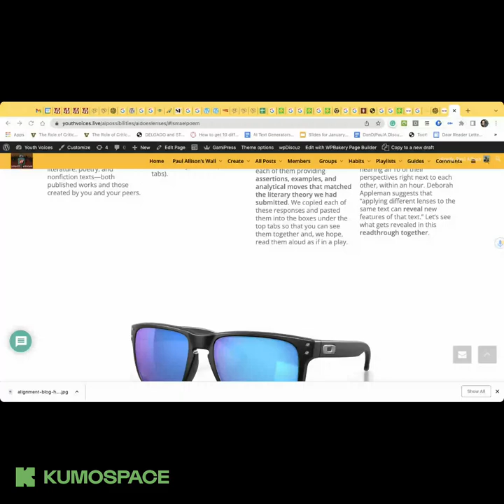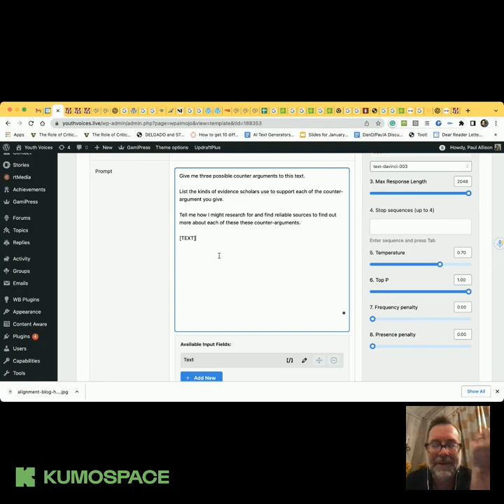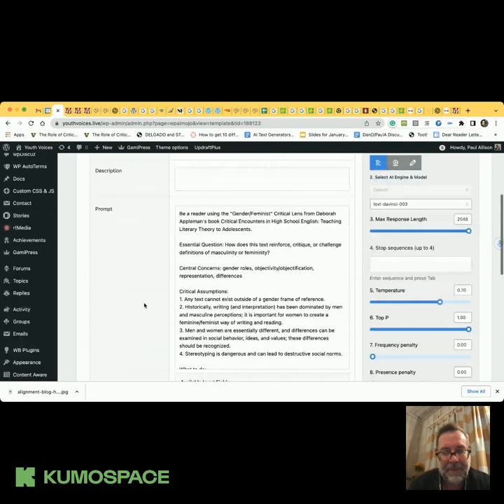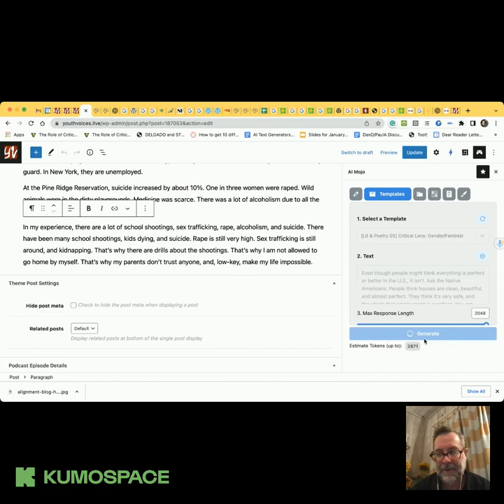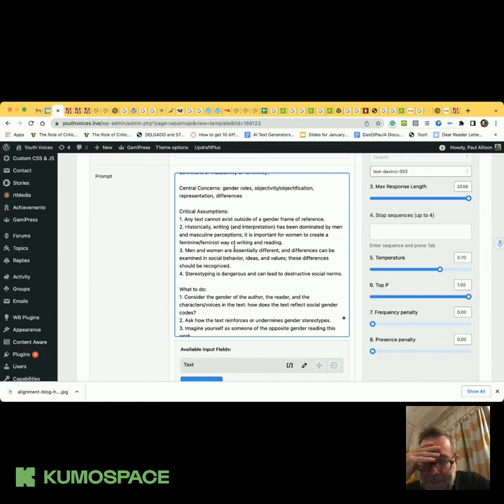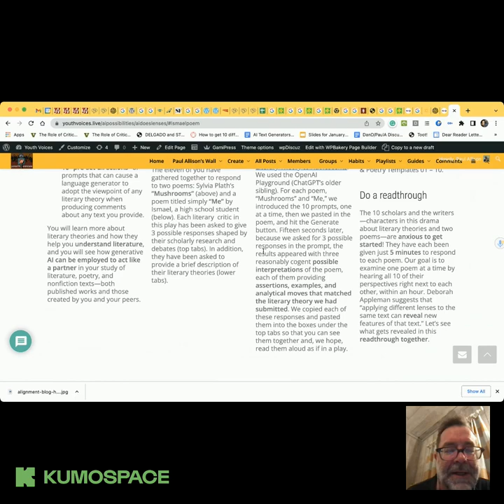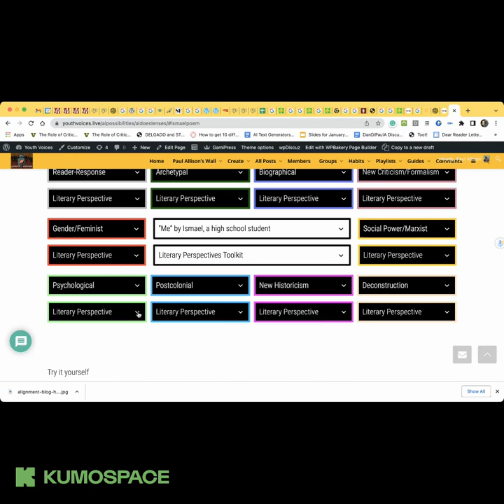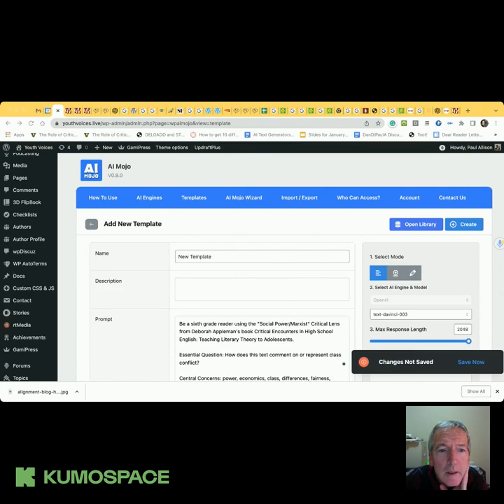TTT 2.08.23 Getting AI to give our students more HELPFUL, HONEST, & HARMLESS responses to their work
See: Creating an AI prompt for counter-arguments that are helpful, honest, and harmless

This guide is organized with colorful tabs above and below where you are right now on this page. Open and close these tabs to learn about two complementary toolkits that can take your reading to the next level:

10 literary theories that critics use to do scholarly research and debate
10 “pre-set directions” or prompts that can cause a language generator to adopt the viewpoint of any literary theory when producing comments about any text you provide.
You will learn more about literary theories and how they help you understand literature, and you will see how generative AI can be employed to act like a partner in your study of literature, poetry, and nonfiction texts—both published works and those created by you and your peers.

Use this like a playscript
Treat this hypertext simulation—displayed as tabs that open and close—as a script for a drama that groups of teachers or students could read together. Take the roles of ten scholars of literary theory, each representing a different perspective. Another member of your group could take the role of the writer and begin by reading the texts in the center. The eleven of you have gathered together to respond to two poems: Sylvia Plath’s “Mushrooms” (above) and a  poem titled simply “Me” by Ismael, a high school student (below). Each literary  critic in this play has been asked to give 3 possible responses shaped by their scholarly research and debates (top tabs). In addition, they have been asked to provide a brief description of their literary theories (lower tabs).

AI generated the scholars’ speeches
We generated the content of the responses you will be reading (in the top boxes) by giving a text generator (GPT-3 LLM) 10 “pre-set directions” (or prompts) that we created by re-mixing Deborah Appleman’s descriptions of literary theories in her book, Critical Encounters in Secondary English: Teaching Literary Theory to Adolescents. We used the OpenAI Playground (ChatGPT’s older sibling). For each poem, “Mushrooms” and “Me,” we introduced the 10 prompts, one at a time, then we pasted in the poem, and hit the Generate button. Fifteen seconds later, because we asked for 3 possible responses in the prompt, the results appeared with three reasonably cogent possible interpretations of the poem, each of them providing assertions, examples, and analytical moves that matched the literary theory we had submitted. We copied each of these responses and pasted them into the boxes under the top tabs so that you can see them together and, we hope, read them aloud as if in a play.

You can do this too
Our whole purpose in creating this guide is to show you what is in the two toolkits (10 literary theories and 10 “pre-set directions”) and to demonstrate how you can use these tools to power up your critical analysis of fiction and nonfiction texts that you are reading and writing. See the last section on this page for a step-by-step How To for using the AI Mojo Lit & Poetry Templates 01 – 10.

Do a readthrough
The 10 scholars and the writers—characters in this drama about literary theories and two poems—are anxious to get started! They have each been given just 5 minutes to respond to each poem. Our goal is to examine one poem at a time by hearing all 10 of their perspectives right next to each other, within an hour. Deborah Appleman suggests that “applying different lenses to the same text can reveal new features of that text.” Let’s see what gets revealed in this readthrough together.